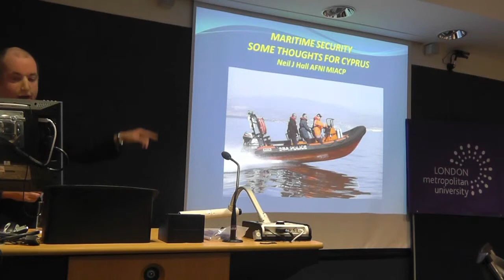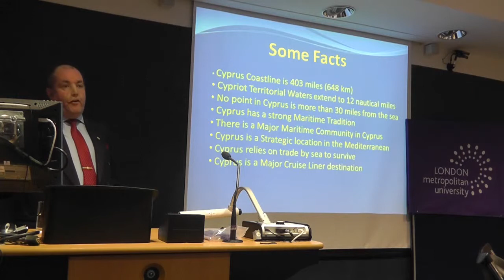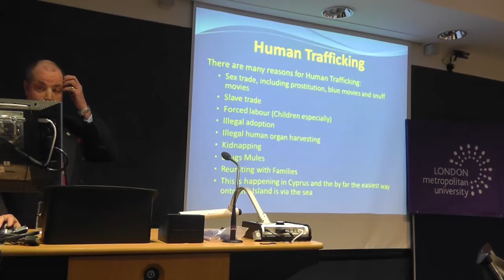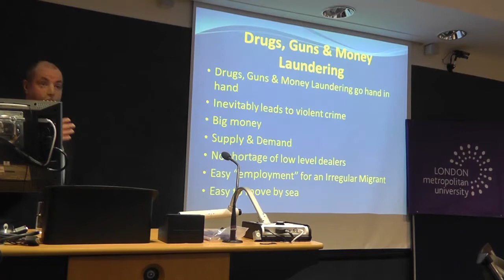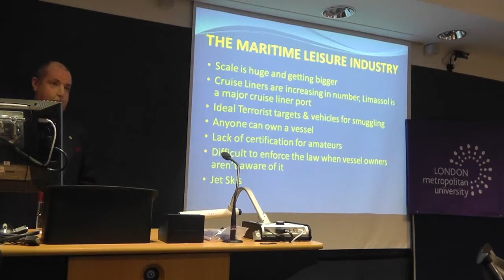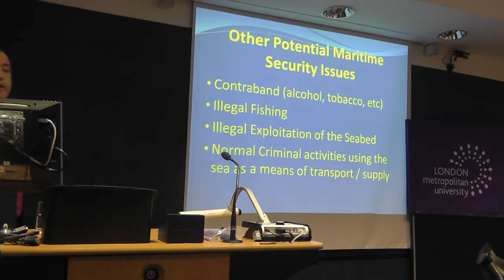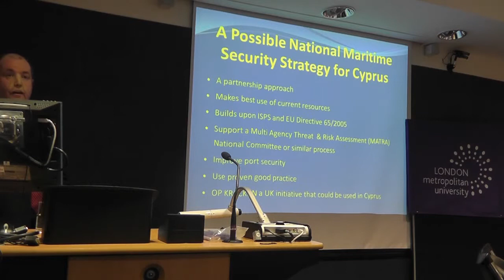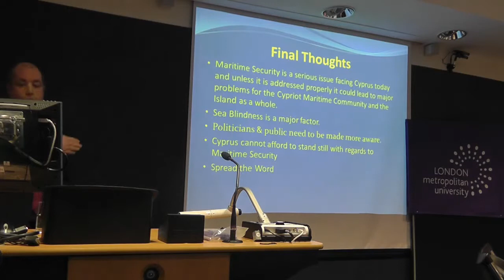Cyprus' Maritime Tradition Past Present & Future May 2013 Part 17 / 18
"Maritime Security"
N J Hall AFNI MIACP, Assistant Commissioner (Retired), Independent Maritime Law Enforcement and Security Advisor

Bio: Neil J Hall is a retired Assistant Commissioner of Police and a former Royal Navy Officer who currently works for Sussex Police in the Intelligence Division of the Force Crime & Justice Department. He is a Specialist in Maritime Policing and Security, CBRN Counter Terrorism, Critical Incident Management, Illegal Gangs and Human Trafficking and the effect that it has on crime globally. During a career that has spanned thirty eight years he took part in a number of wars and conflicts and was frequently involved in the fight against terrorism, enforcement of international law and humanitarian and disaster relief operations throughout the world. Internationally recognised as an expert in his field he has served on a number of Top Level Committees and Police Practitioners Groups and provided advice to a variety of Government and Law Enforcement Agencies both at home and abroad. He regularly speaks on his subjects of expertise at venues worldwide and is a Visiting Lecturer at Greenwich and Portsmouth Universities.